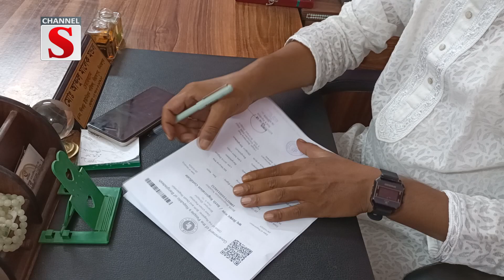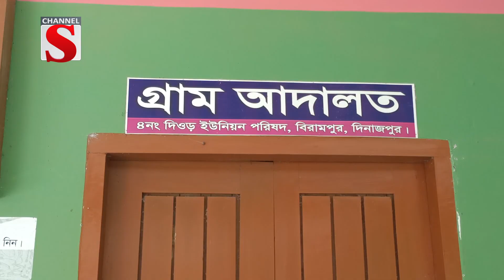৫ আগস্টের পর বদলে গেছে বিরামপুর উপজেলার সকল ইউনিয়ন পরিষদের চিত্র | Channel S News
৫ আগস্টের পর বদলে গেছে, দিনাজপুরের বিরামপুর উপজেলার সকল ইউনিয়ন পরিষদের চিত্র। কোন প্রকার ভোগান্তি ছাড়াই মিলছে, সকল প্রকার কার্যক্রম। দিতে হচ্ছে না কোন ঘুষ। একদিনেই মিলছে জন্ম সনদ, মৃত্যু সনদ, ওয়ারিশান সার্টিফিকেট ও ট্রেড লাইসেন্সসহ নানা কাজ। সহজেই কাজ হওয়ায় খুশি, সেবা নিতে আসা গ্রহিতারা। জনগণকে সেবা দেয়ার জন্য নিয়মিত অফিস করছেন, ইউপি চেয়ারম্যান ও উপজেলা প্রশাসন.

৫ আগস্টের পর বদলে গেছে বিরামপুর উপজেলার সকল ইউনিয়ন পরিষদের চিত্র | Channel S News

1: News :
2: Entertainment News :
3: Sports News :